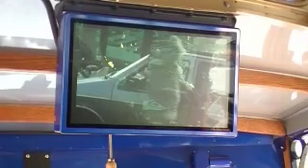psycho and war of the worlds set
at first we stumble on norman bates putting a body in the boot so he comes after us with a knife then we go on the set of the film war of the worlds that starred tom cruise of the plane devistation